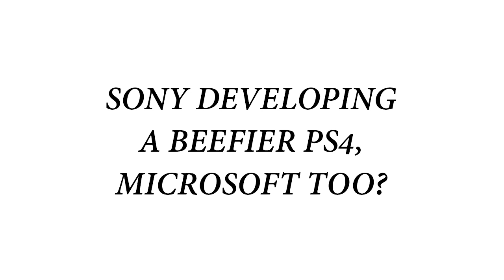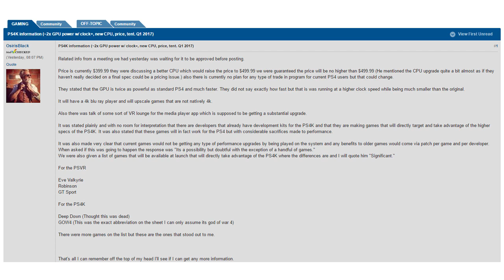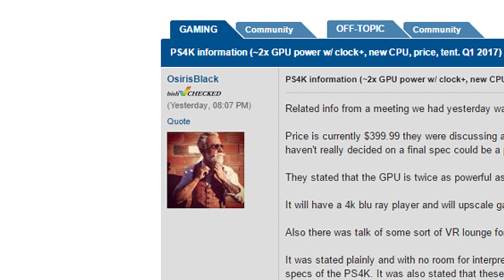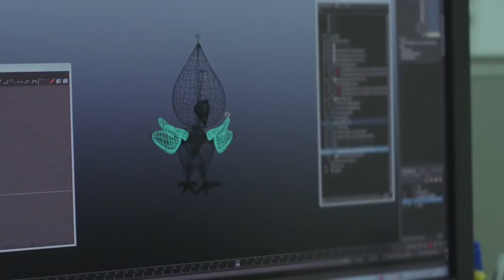Did I Miss Anything? - Bosman at Home Ep. 1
After nearly two months without a show of his own, Kyle tries to catch up on all gaming headlines he missed out on.